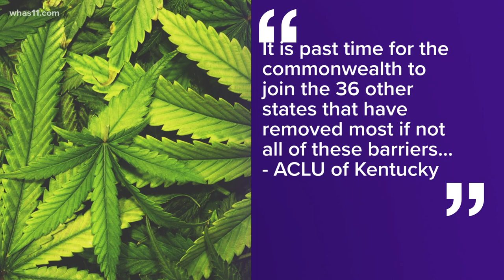Kentucky lawmaker pre-files 2 bills to decriminalize cannabis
Kentucky could become the next state to de-criminalize adult use of cannabis.

State Representative Nima Kulkarni, D-Louisville, pre-filed legislation on Nov. 29 that would remove criminal penalties for possessing small amounts of cannabis and give voters a chance to protect those provisions constitutionally.

The amendment would go before voters next November if approved by three-fifths of the State House of Representatives and Senate during the upcoming 2022 legislative session. Kulkarni's constitutional amendment would allow Kentuckians 21 and older to possess, use, buy and sell up to an ounce of cannabis without criminal penalty.